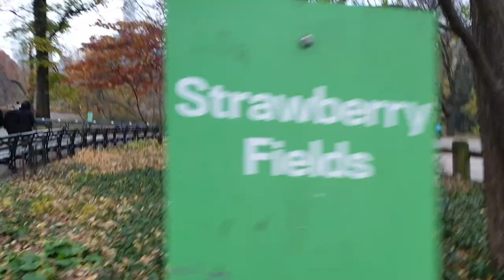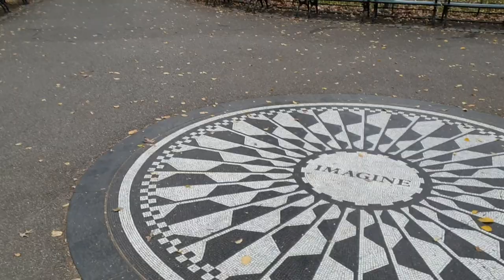John Lennon's Dakota Apartment to Strawberry Fields Memorial in Central Park New York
A walk from John Lennon's Dakota Apartment to Strawberry Fields Memorial in Central Park New York